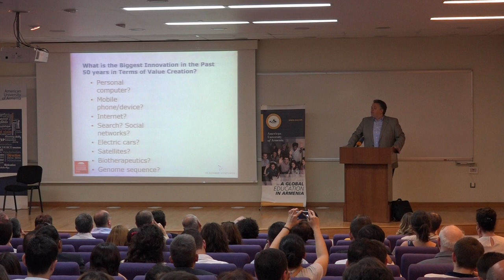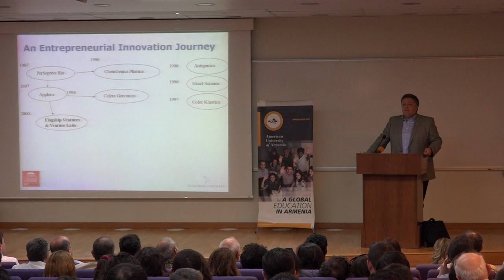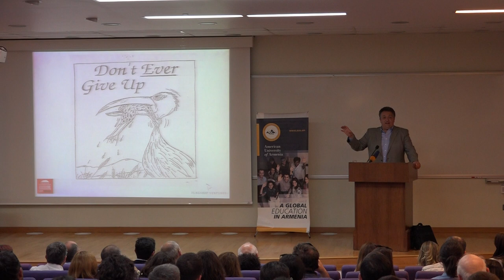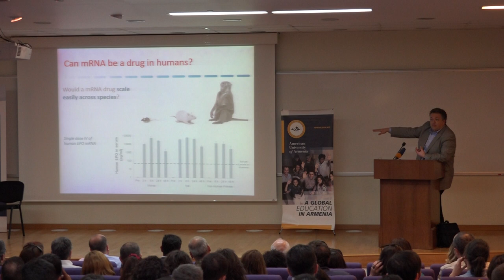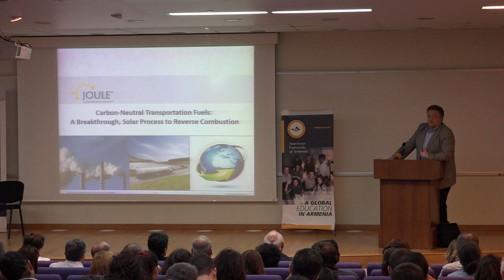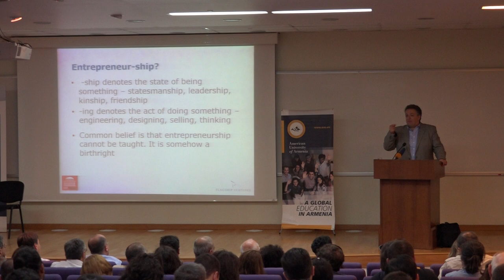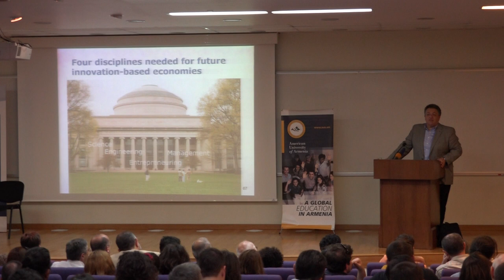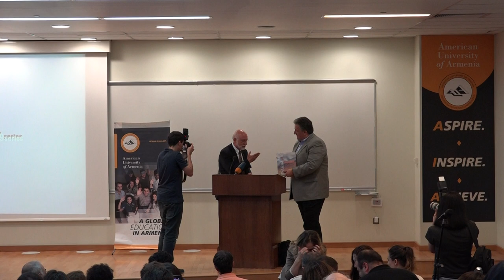Noubar Afeyan Entrepreneurial Innovations Transforming Health and SustainabilityFull